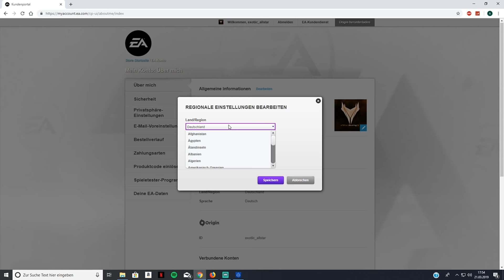APEX LEGENDS - Kostenlose HERSTELLUNGSMETALLE ! Battlepass Season 1 Trick PC/PS4/XBOX Guide Deutsch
Es ist DERZEIT möglich in APEX LEGENDS KOSTENLOSE HERSTELLUNGSMETALLE zu bekommen in dem man dafür auf einige APEX PACKS aus dem neuen Season 1 Battlepass verzichtet. Jedoch sind Herstellungsmetalle durchaus besser, denn diese verschaffen euch die Möglichkeit eure Skins FREI AUSZUWÄHLEN. Also ähnlich wie beim Lose ziehen die "Freie Auswahl" - Besser geht es nicht! Kein Troll, wir haben es selber getestet! Funktioniert auf ALLEN Plattformen! Lasst gerne ein Feedback da!

Support ist kein Mord, gerne auch ein Like & Kommentar da lassen - Mich würde es riesig freuen! Euer exotiic :)

► Möchtest du mit uns zusammen APEX LEGENDS in unseren Livestreams spielen? Dann bewirb dich ganz easy und unkompliziert (oder melde dich alternativ auf unserem Discord Server)

► Setup:
Konsole: Playstation 4 (Normal)
Headset: LS20 Gaming Headset
Controller Extras: Stick-Verlängerung + Grip Pads + AAA Schocks + Quickshot´s
Kamera: Logitech C922 Pro
Thumbnail: Photoshop

Danke an Venom, welcher uns den Tipp dazu gegeben hat!